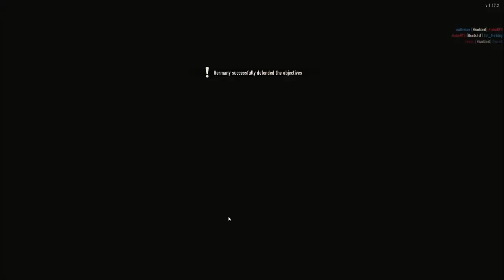Heroes & Generals-A KINKY GAME? (5)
⚫Add my Discord: Wrodney#0024
⚫Add Me on Epic: Wrodney

🖥️PC Specs!
⚫Core: i7-7700K
⚫Cooler: Master Hyper 212 Evo
⚫Motherboard: Asus Prime Z270-A
⚫CPU- 2 Corsair Vengeance 8 GB (16 GB tot)
⚫Hard Drive-3 1 TB internal, 200 MB external, (3200 MB total)
⚫GFX Card-GTX 1060 6GB
⚫Power Supply-EvGa Supernova 750W G2
⚫Case-DeepCool Tesseract Blue

🚨No ©️ violations are intended, these videos produce no profit, they are for pure entertainment!🚨